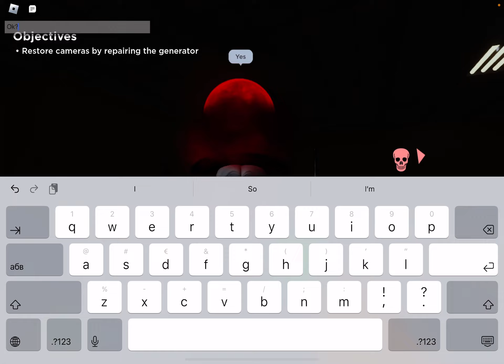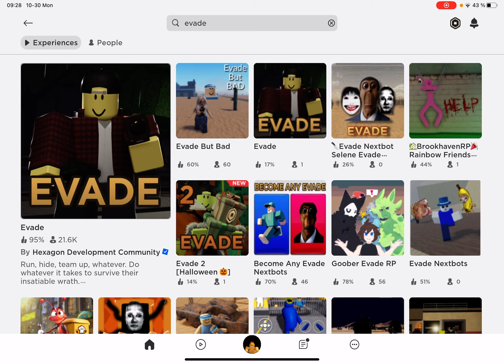I played evade (part 2)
I got disconnected 3 times and saw these both in love